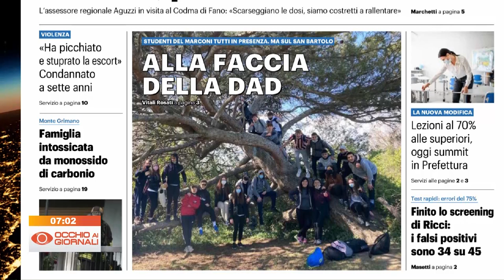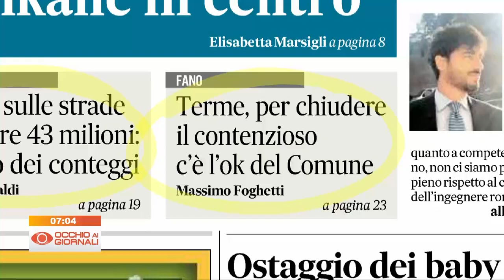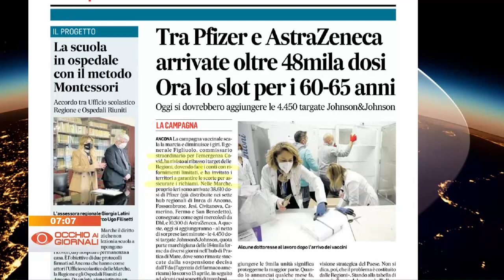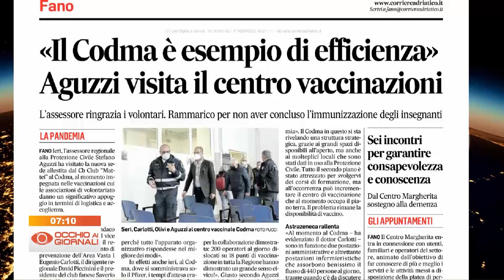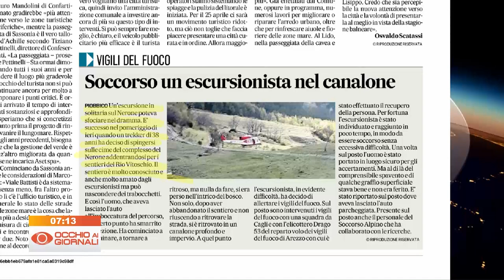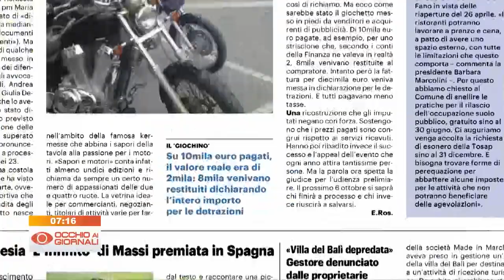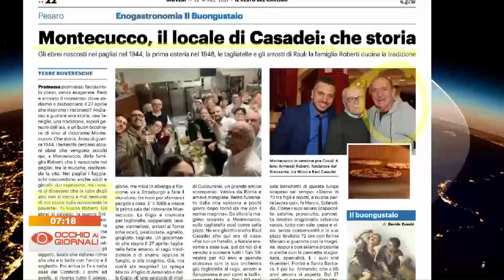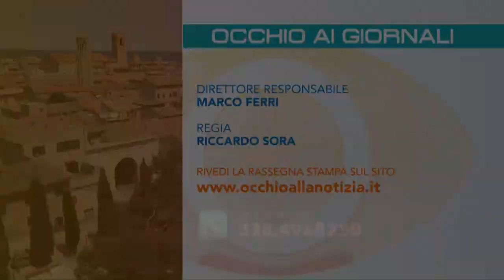Occhio ai Giornali 22 aprile 2021